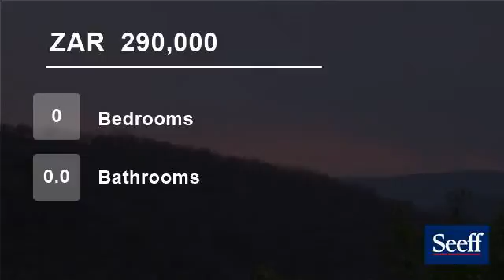Vacant Land For Sale in Kranspoort, Middelburg, Mpumalanga, South Africa for ZAR 290,000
Hierdie erf is plat, maklik om te bou met baie mooi uitsig.  Bou vir jou ’n huis vir jou kinders en kleinkinders waar hulle, na aan die natuur en weg van die gewoel van die stad kan groot word en waar hulle nog die vryheid het om rond te stap en met fietse rond te ry.  Met so ’n fantastiese uitsig oor ’n groot deel van Kransp...